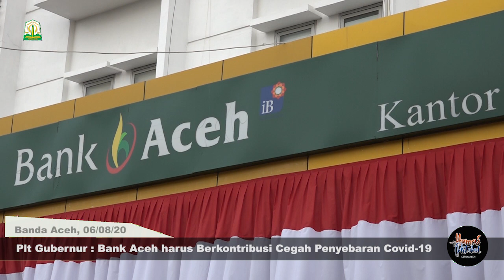Plt Gubernur : Bank Aceh harus Berkontribusi Cegah Penyebaran Covid-19